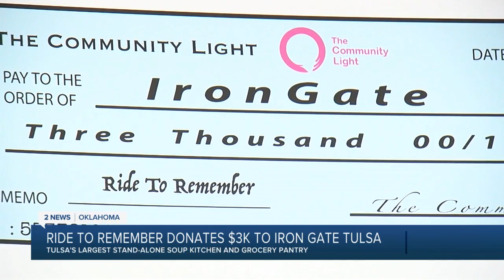A New Leaf hosts pool party, supporting those with developmental disabilities, autism